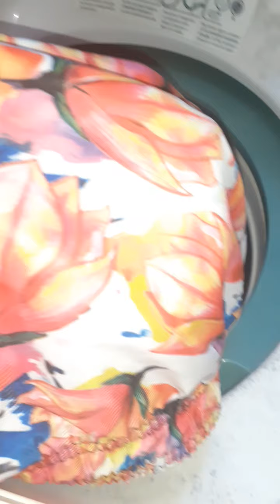OLHA O RESULTADO!( SODA CÁUSTICA)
29 de maio 2021\/ zap-(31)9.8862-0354\/